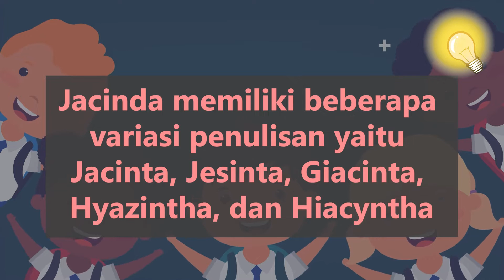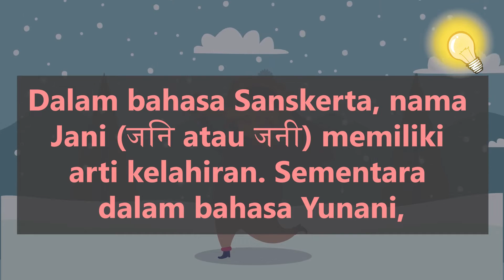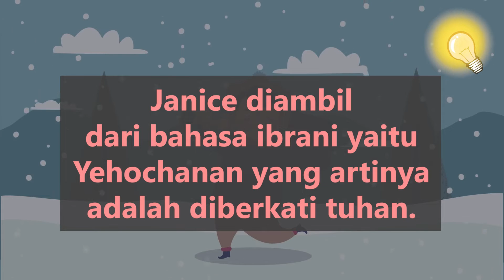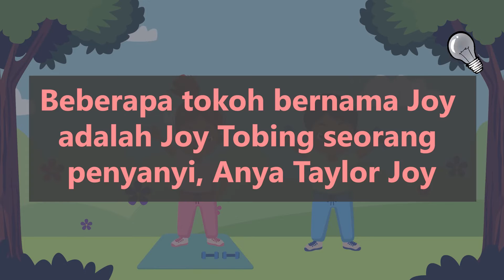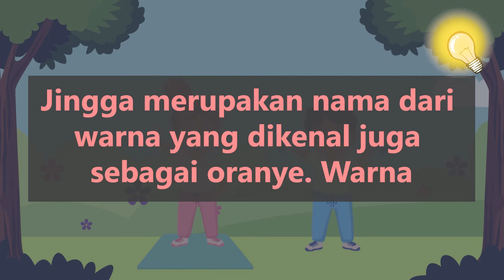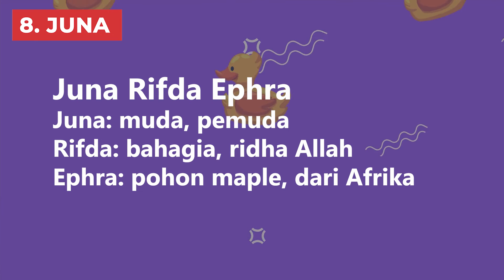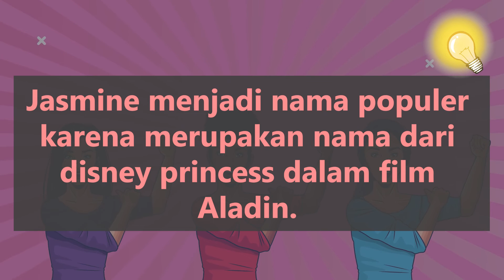52 Nama Anak Perempuan Modern Berawalan Huruf J dengan Rangkaian & Arti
Halo Bunda! Kalo sedang mencari nama modern berawalan huruf J untuk anak perempuan tercinta, video ini bisa jadi jawabannya!

ada banyak nama perempuan yang berawalan huruf J yang bagus untuk anak perempuan. Tapi penting untuk tau artinya sebelum menyematkan.

Di video ini kita akan membahas 52 nama anak perempuan modern berawalan huruf J beserta contoh rangkaian dan artinya. Ada juga beberapa info menarik, seperti tokoh, bahasa, dan variasi penulisan.

00:00 Intro
00:28 Rangkaian Nama Bayi Perempuan Modern Awalan J 52 - 41
01:55 Rangkaian Nama Anak Perempuan Modern Awalan J 40 - 31
02:56 Rangkaian Nama Bayi Perempuan Modern Awalan J 30 - 21
04:17 Rangkaian Nama Anak Perempuan Modern Awalan J 20 - 11
05:23 Kombinasi Rangkaian Nama Perempuan Modern Awalan J 10 - 6
05:53 Top 5 Rangkaian Nama Perempuan Modern Awalan J

2️⃣ Tekan tombol like video ini 👍
3️⃣ Tulis komentarmu di bawah!